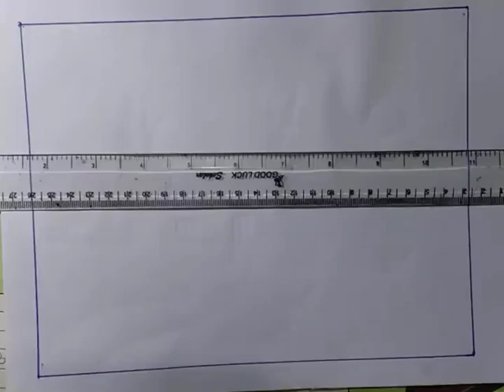How To Draw Beautiful Village Scenery|landscape scenary drawing|village house drawing---15🏠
how to draw village nature scenery with Shifa Drawing Academy.
beautiful drawing of a village with house and some trees,
village home design drawing,
house drawing village drawing,
house design village style drawing,
village home drawing easy,
easy village house drawing,
village farm house drawing,
drawing house in village,
village house sketch,
village house pencil drawing,
house drawing village hut,
how to make village house drawing,
house drawing in village,
indian village house drawing,
drawing a village house,
drawing home and tree,
village house ki drawing,
my village house drawing,
village house scenery drawing,
village house sketch drawing,
village style house drawing,
simple village house drawing,
village type house drawing,
how to drawing village house,
house drawing with village,
house with village drawing,
how to draw a village home,
how to draw a village house scenery,
3d village house drawing,
how to draw a village house easy,
draw a village house
how to draw beautiful village scenery,
how to draw and paint a beautiful village scenery,
how to draw beautiful mountain village scenery,
how to draw beautiful village house scenery,
how to draw a beautiful village scene,
how to draw a beautiful village scenery,
how to draw a realistic village scenery,
how to make a beautiful village scenery,
how to draw a nice village scenery,
how to draw a natural village scenery,
how to draw beautiful scenery of a village,
how to draw a beautiful scenery of village,
how to drawing a village scenery,
how to draw a big village scenery,
how to draw a beautiful realistic scenery